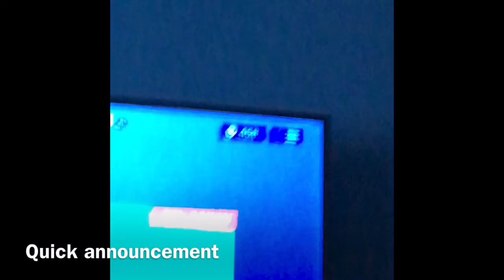Get updated by watching this